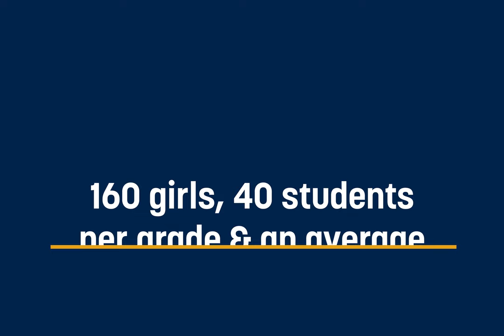Annie Wright Upper School for Girls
Here's a peek at our program for girls in Grades 9-12. We offer day and boarding options to girls from around the world. Small class size, International Baccalaureate, arts & athletics, 100% college acceptance, travel opportunities and more.